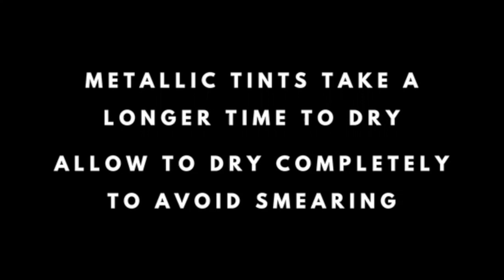Cheri Marble Tints